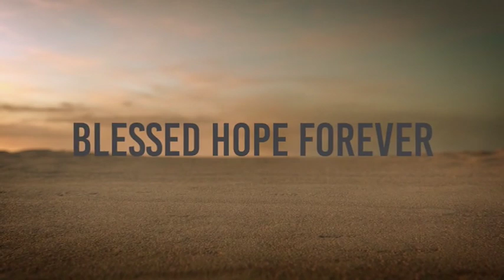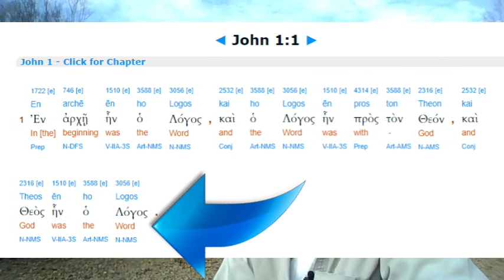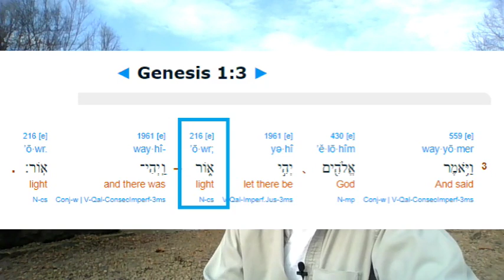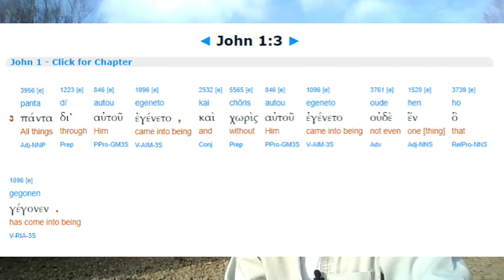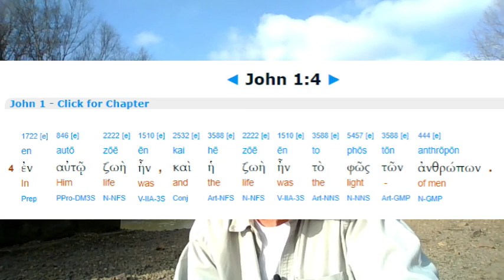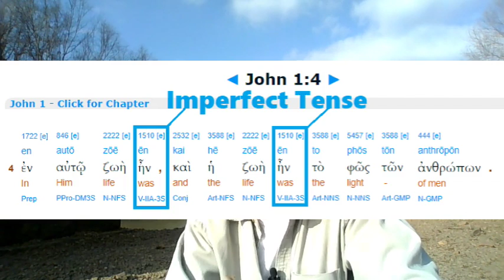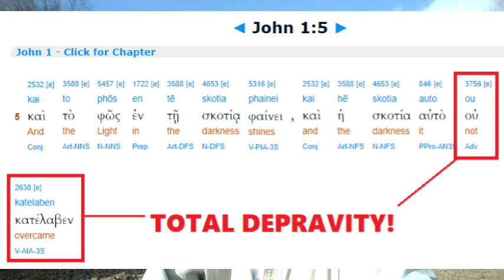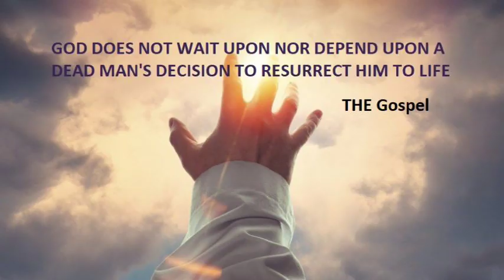John Part 1 - Chapter 1:1-5 IN THE BEGINNING...